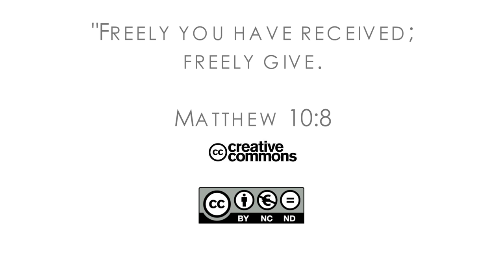16Q02 / 13-03 The Book of Matthew